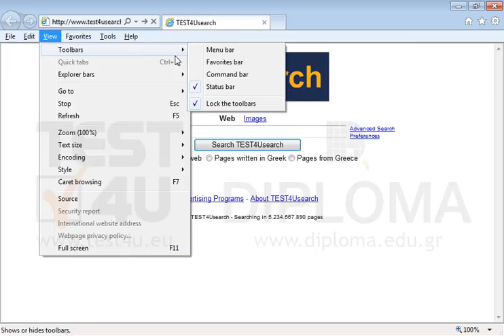Display the Menu Bar toolbar.